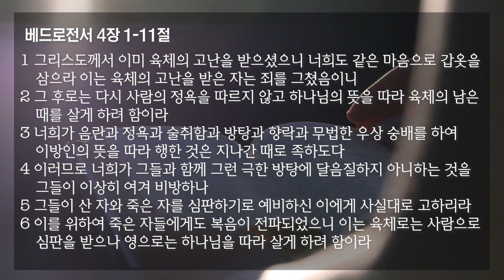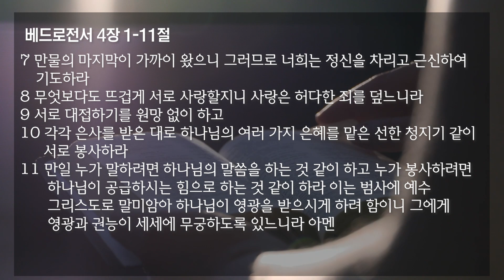12월 19일, 2020 갈보리 새벽묵상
12월 19일, 2020년